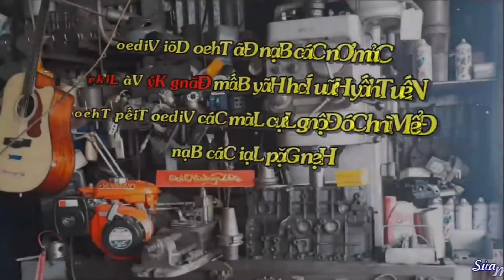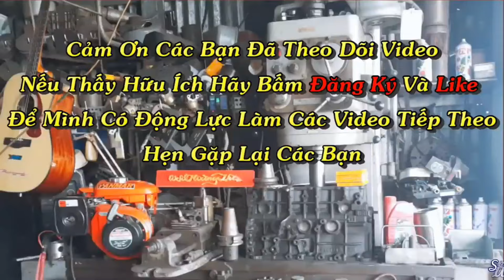Hội Máy Cổ Miền Nam Lần 2 . Đoạn Chính Thức Lần Lượt Cho Nổ Những Cụ Máy Độc Lạ Cổ Kim